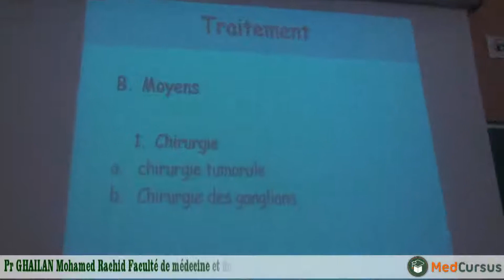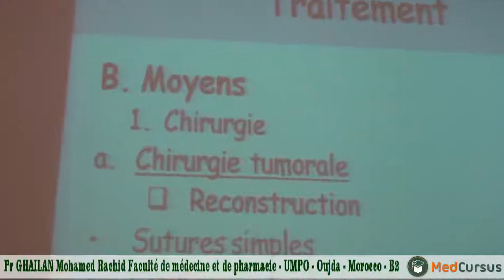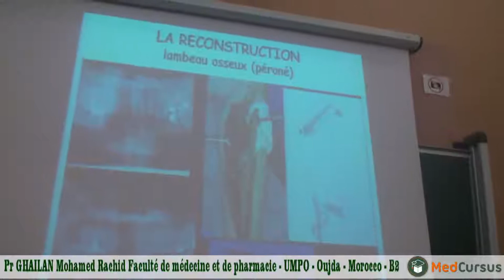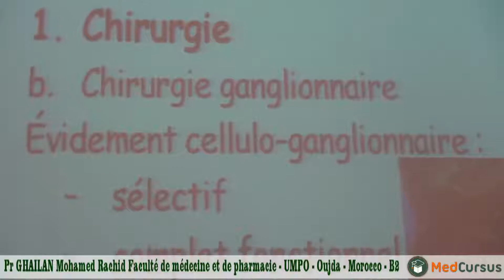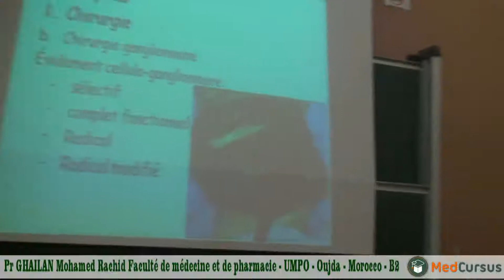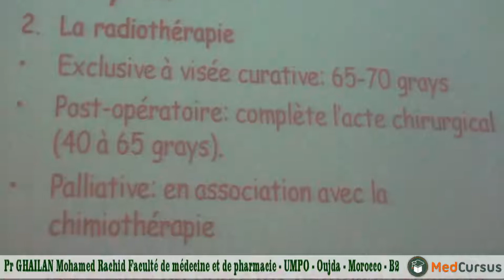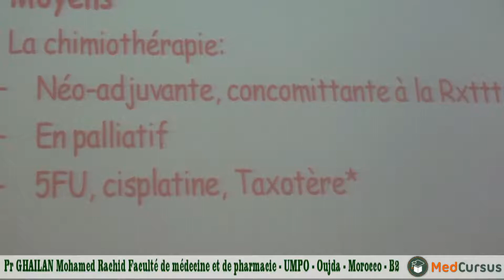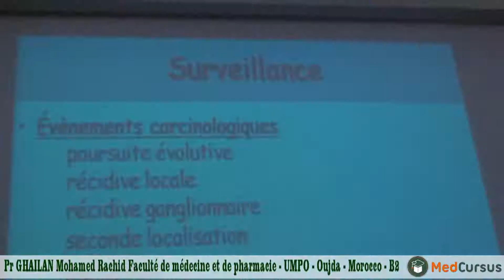Pathologie cancereuse da la cavité buccale - Partie 2 - Pr GHAILAN mohamed Rachid